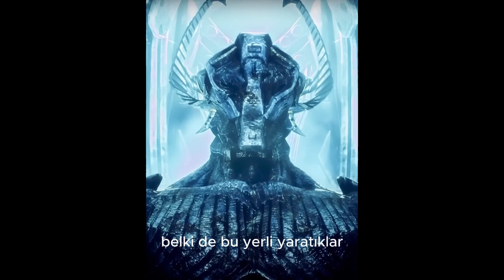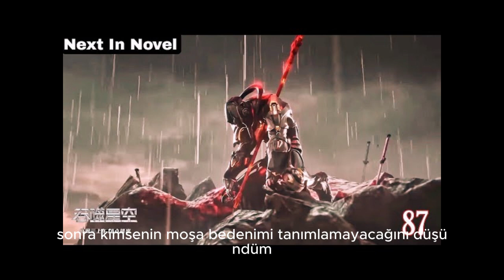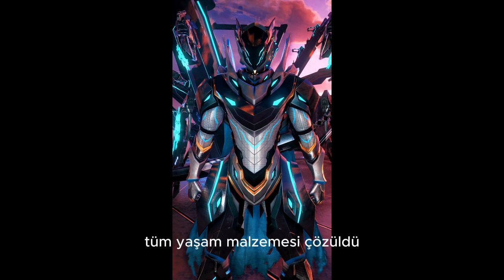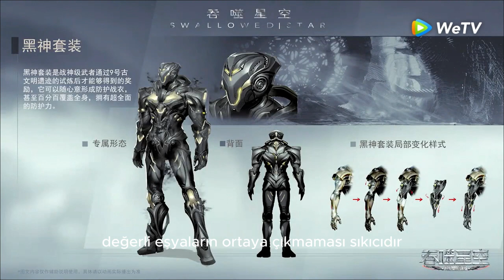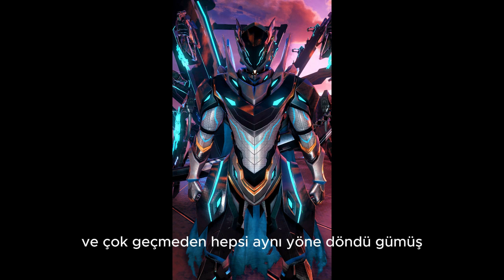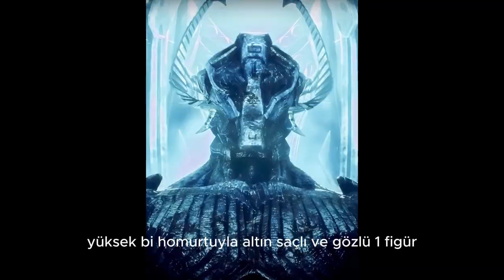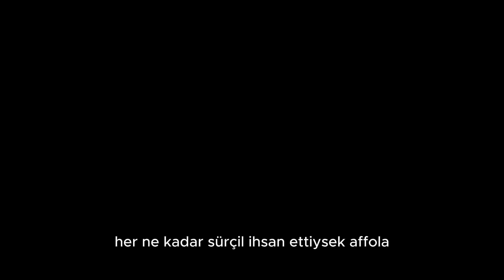Swallowed Star Sesli Roman Sayfa 1486/991/995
Bir dövüşçü yılan kuyruğunu kullanarak arkasındaki kayayı temizlemek için ayakta duruyordu. "Uzun zamandır yeni bir değerli görmüyorum. Burada sayısız değerli eşya olduğunu söylüyorlar. Değerli eşyaların sürekli ortaya çıkmasının bir anlamı yok! Ne kadar değerli eşya olursa olsun yok olacaklar. sonu. Değerli eşyaların ortaya çıkmaması sıkıcıdır. Değerli eşyaların ortaya çıkması, o görüntü heyecan vericidir."